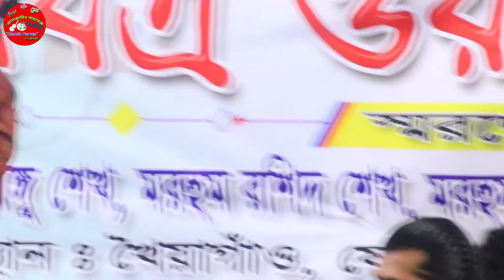শিরিন দেওয়ানের কন্ঠে মঞ্চ মাতানো খাজা বাবার গান | আমি খাজা বাবার দেওয়ানা | Sirin dewan's song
Welcome all !